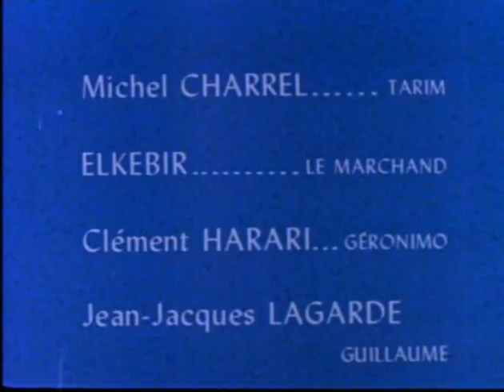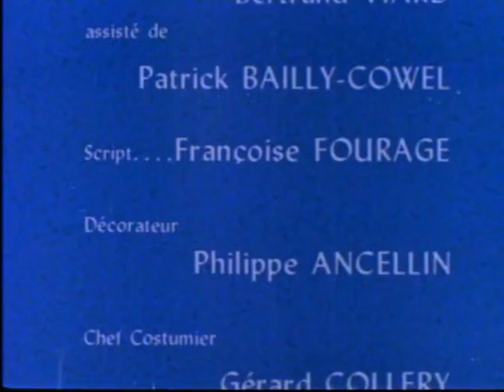Thibaud ou les croisades - 2x12 - Les pélerins